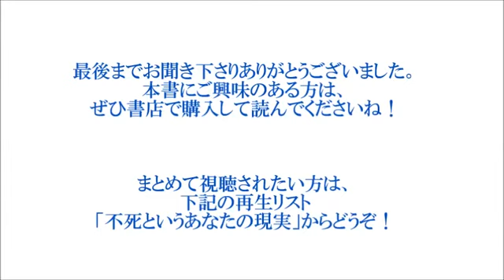『不死というあなたの現実』#42 未来をのぞく、パート２（2）